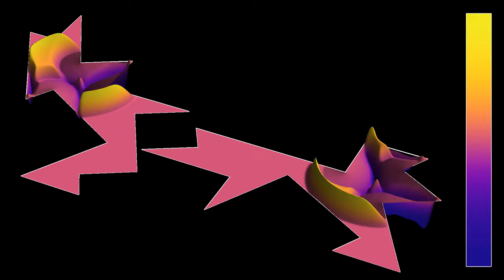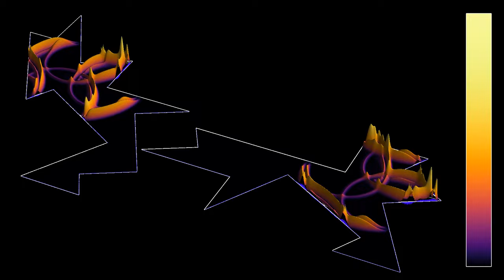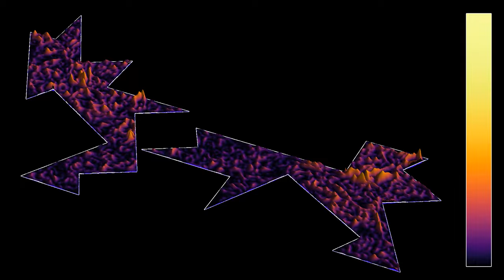3D rendering of the Buser-Conway-Doyle-Semmler homophonic drums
I said homophonic, not homophobic: these drums have no issue whatsoever with the LGBT community. Homophonic means the drums should sound the same when hit in the same way.
This is a remake of the video showing homophonic and isospectral drums, this time rendred as a 3D surface z(x,y). Like the video it shows two drums that have exactly the same resonant frequencies. In addition, their resonant modes (eigenfunctions) have the same value at two specific points, namely the inner points where the waves start. Therefore, the drums may sound the same, provided the initial states have the same decomposition on resonant modes. At least, it seems that both points experience energy peaks at about the same times.
This example was constructed by Peter Buser, John Conway, Peter Doyle and Klaus-Dieter Semmler in 1994. Both drums are composed of 21 triangles with angles of 30°, 60° and 90°. The 2D version shows the triangles composing the drums (the inner lines just explain the construction, but do not interact with the waves).
contains some time series analyses provided of several viewers, comparing the time series and sounds of the two drums.
The 3D rendering uses a ray-tracing technique, that computes the intersection of a line between observer and points on the surface with a plane. The simulation has two parts, showing the same solution of the wave equation with two different color gradients:
Wave height: 0:00
Wave energy (colors in log scale): 1:15
In both parts, the luminosity depends on the cosine of the angle between a normal vector to the surface, and a constant direction representing the position of a light source. In part 1, the  height of the surface and the color hue represent the wave height, with pink corresponding to the medium at rest, yellow to positive heights, and purple to negative heights. In part 2, the height of the surface and color hue represent the energy of the wave. The energy is the sum of the kinetic energy (proportional to the square of the time derivative of the wave height) and of the potential energy (proportional to the norm squared of the spatial gradient). It behaves roughly like the square of the wave height, which is why it oscillates approximately with twice the spatial frequency.
The question "Can One Hear the Shape of a Drum?" was asked by Marc Kac in a 1966 article in the American Mathematical Monthly. The vibrations of a drum are governed by its resonant frequencies, which are related to what mathematicians call the "eigenvalues of the Laplace operator with Dirichlet boundary conditions". In other words, this means that one looks for possible oscillation frequencies of standing waves, which have value zero on the boundary of the drum. Marc Kac was asking whether one can deduce the shape of the drum if one knows its resonant frequencies alone.
In 1992,  Carolyn Gordon, David Webb, and Scott Wolpert provided a negative answer to the question by Kac, by constructing two isospectral shapes that are not isometric. This means that both shapes have exactly the same resonant frequencies, although they cannot be transformed one into the other by simple transformations such as rotations, translations, or reflections. Each of the two shapes consists of 7 triangles having the same side lengths, which touch on certain sides in such a way that neighboring triangles are reflections of each other. The construction works as long as all angles of the initial triangle are strictly smaller than 90°.